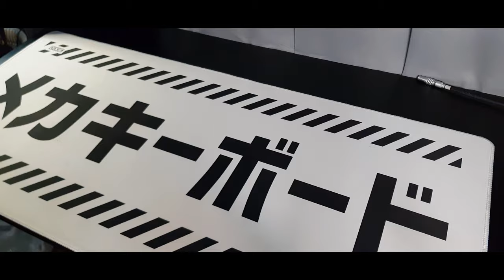Vega65 with Cherry MX Hyperglides / Review and Impression / Keyboard Sound Test ASMR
The Vega Soundtest Guy is back at it again! I apologize to the late upload! Please watch till the end for the special announcement! Please click show more!

Let's 1st talk about the feel, its actually a bit scratchy but not to the point that it would actually bother you? Cause I tend to type fast so I don't mind. Its not as bad as the creams. For the 60g spring I was actually surprised as it didn't feel that light for me considering that the Durock Pom has the same spring weight this feels more solid for me! I get less typo and more accurate.

Now for the sound
The sound is perfect for my preference as I love the high pitch and pop that it brings out. Using this for almost a month I could say that out of all switches that I have tried this by far is my favorite sounding switch on my Vega.

Overall 9/10. Again as long as you don't mind the scratchy feeling overall I would definitely suggest on trying the Hyperglides specially if you haven't tried any cherry switches.

Lubed with: 205g0
Filmed with: 3D Printed switch films
Keyboard: Vega 65 by ai03 (Polycarb plate, plate foam, case foam)
Keycaps: GMK KA1953
Deskmat: G R E G
Artisan: Geonworks Alu caps

Timestamps
Intro about the new mat and Gmk set: 0:00 - 1:00
About the Hyperglides and material: 1:01- 2:42
Broll: 2:43 - 3:39
Soundtest begins: 3:40 - 5:43
Alphas: 5:44 - 6:10
Spacebar: 6:11 - 6:14
Outro soundtest: 6:15 - 6:34
Impression about the Hyperglides intro: 6:35 - 7:23
Comments about the feel: 7:24 - 8:27
Comment about the sound: 8:29 - 9:19
Final comments: 9:20 - 9:33
Special announcement for 500 video special!: 9:34 - 10:26
Thank you for all the support we are now at 500 subscribers! I hope you appreciate my video I have put hard work onto this.

Love,
Vega Soundtest Guy